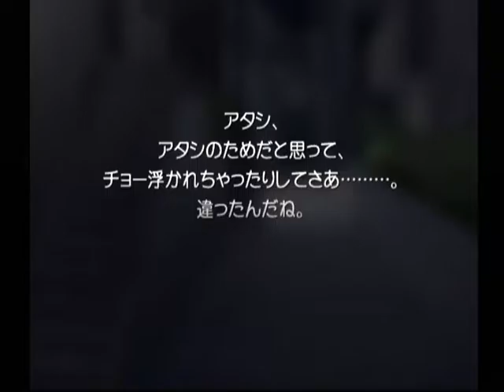【DC】想い出にかわる君 初見プレイ Part３７ 環編 ～どこで間違ってしまったのだろう 【スタートオンゲームズ】【スタゲー】